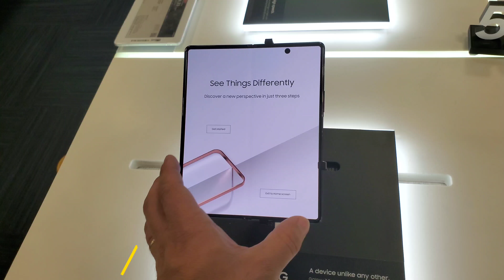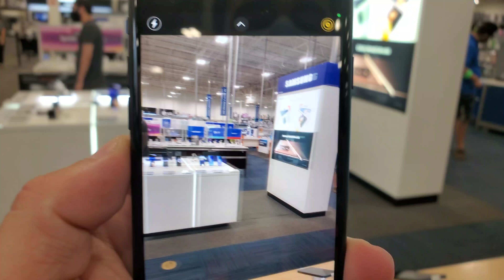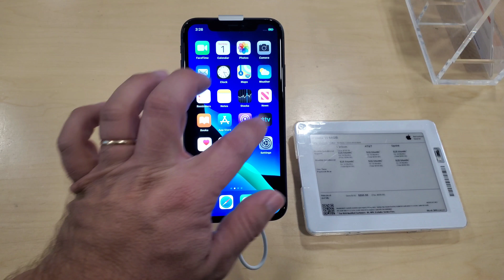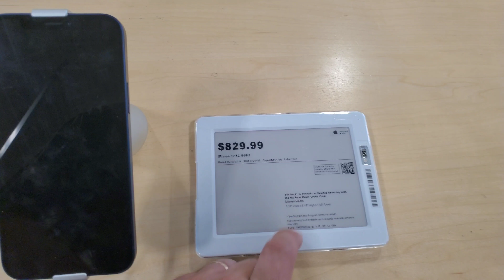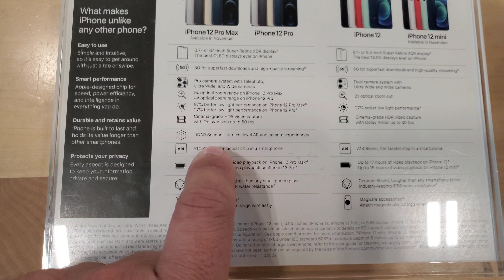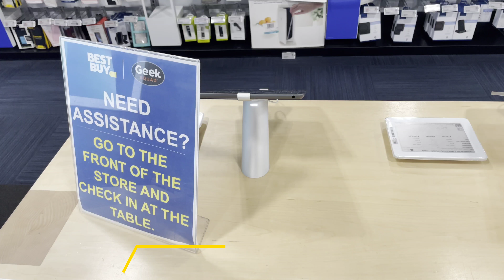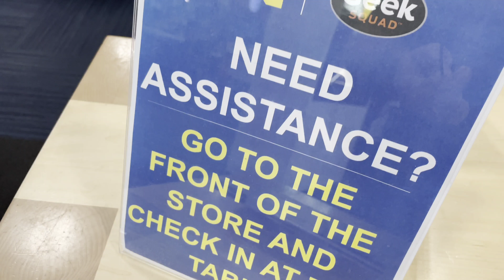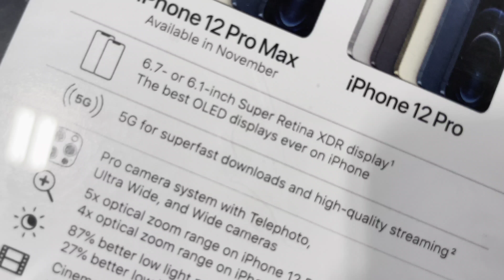NOVO IPHONE 12 PRO MAX 😱 QUANTO CUSTA? (Iphone 12 PRO vs NOTE 10+)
E aí pessoal mais um vídeo para vocês, e desta vez fiz um teste de qualidade de imagem entre o Samsung Note 10 plus 5g e o novo iPhone 12 PRO...
E aí veio a dúvida devo trocar de Samsung para Apple por questão de qualidade de imagem ou não???